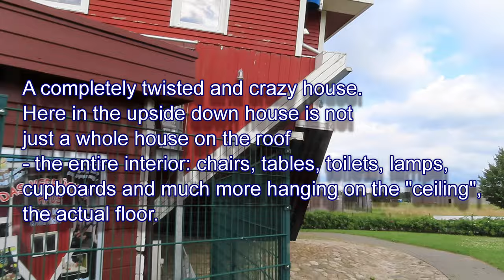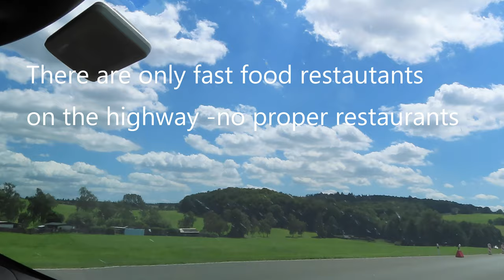Germany to Austria By Road | Houses🏘️ In Germany😯 |Europe Road Trip Vlog 4| Desi lifestyle in Europe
This is the fourth vlog of our long road trip to Europe by car. Is vlog me hum Germany ke through drive karen ge Austria ke sheher Graz tak or border cross karen ge. The upside down house, on German it is called DAS VERRÜCKTE HAUS is easily accessible from the A7 highway travelling between HANNOVER and HAMBURG. Take the exit 43a, or put in the following address in your navigation: Horstfeldweg 1, 29646 BISPINGEN. It will take just a few minutes from the highway which makes it a great stop to stretch the legs.  There is also a gas station, McDonalds, a gift shop, TRAMPOLINES and food stalls selling typical northern German fish sandwiches. There is a SNOW DOME hall for INDOOR SKIING in the near also. House trip in Germany and much more.

4 week european road trip
tips for europe road trip
ideas for europe road trip
road trip europe 5 weeks
5 day europe road trip
5 week road trip europe
6 week european road trip itinerary
6 month european road trip
europe road trip 7 days
european road trip 7 days
road trip europe 7 jours